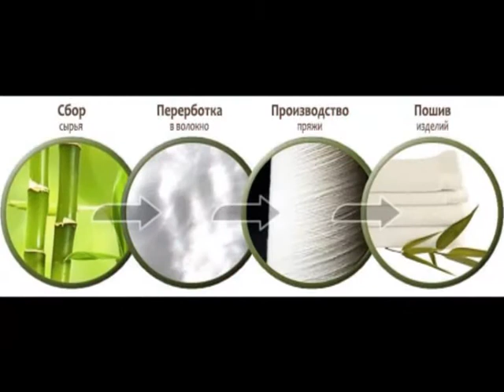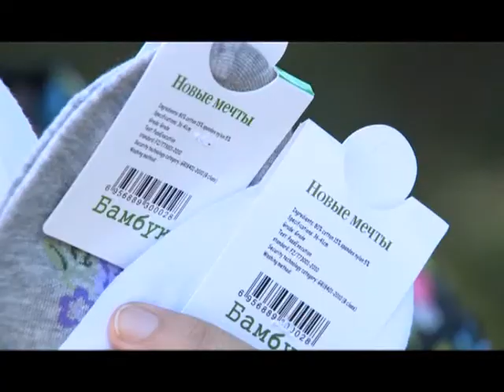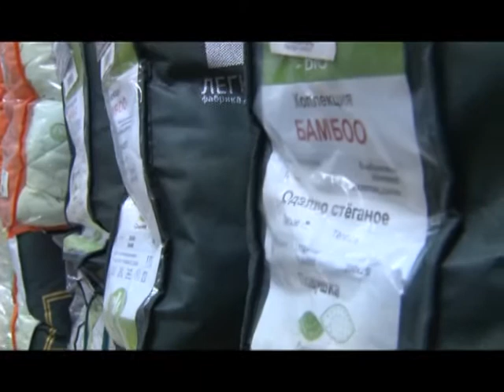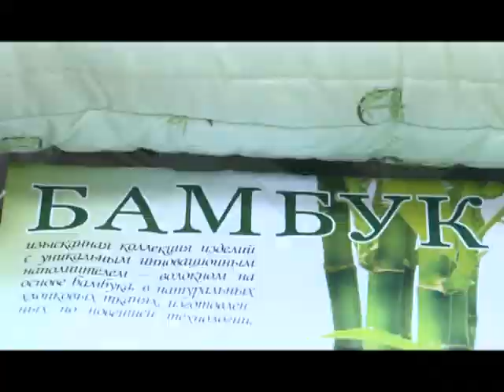Цена качества. Бамбук